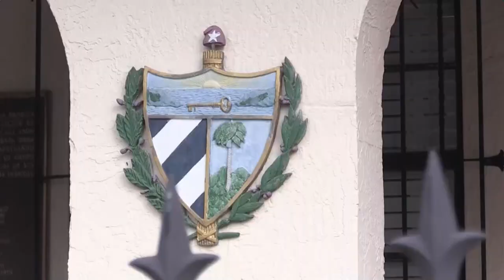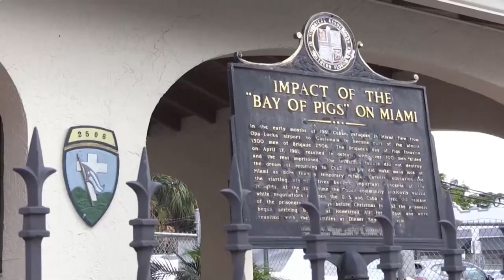Represión del régimen cubano a la marcha 15N se hizo con dinero europeo, afirma exiliado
El líder de la plataforma opositora Asamblea de la Resistencia Cubana, Orlando Gutiérrez, dijo este martes que "la represión de ayer (lunes) en Cuba la pagó el Club de París", por lo que pidió a Europa que deje de "regalar dinero" al régimen cubano.